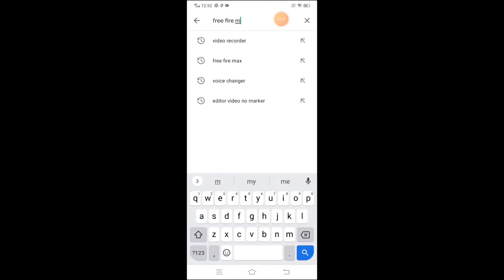FREE FIRE MAX// TOP 10 FEATURES FREE FIRE VSS FREE FIRE MAX // ULTRA HD REAL FELLING FULL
free fire max release date 3 September
jayo dawnload kar lo link description